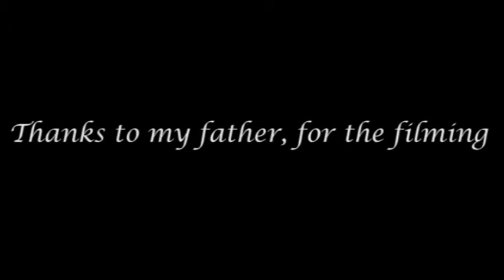Real Ramps Welcomes...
IS INTENDED.